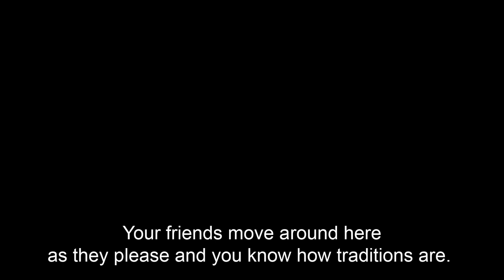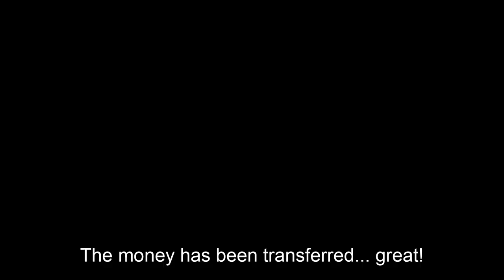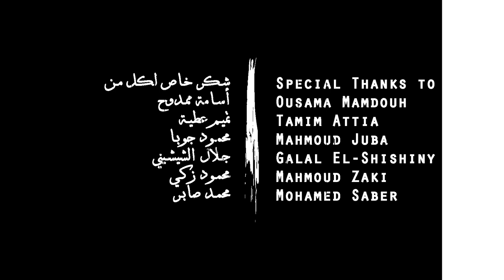Plan B: S1.E1 | The Door | الخطة ب: موسم ١حلقة ١ | الباب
A group of 4 friends decides to start a new business as their leader “Kilany” sets a new plan for earning some cash. But it seems they don’t really know what they are up to.

مجموعة من أربعة أصدقاء يقررون بدأ مشروع  جديد برئاسة "كيلاني" الذي وضع خطة جديدة ليكسبوا المزيد من الأموال.
و لكن هناك دائما مفاجأة في إنتظارهم.

Song
" Victory - Play it "

Alexandria Scenes ٍTaken By
Mohamed El-Kateb
Reem El-Kammash
Abdallah Sharkas

بعض المقاطع الصوتية مأخوذة من فيلم قلبي دليلي
بطولة ليلي مراد، أنور وجدي
إخراج أنور وجدي

Starring

Ahmed Helal (Kilany)
Vivian Hermina (Nancy)
Ahmed El-Rafey (Kamal)
Hesham El-Kammash (Hamada)
Yahya Thalji (Ramy)
Esraa Fayyad (Marwa)

Auntie Acted by
Fatheya El-Sayed

Directed by

Mohamed El-Kateb,
Mohamed El-Dabah

Created By
Mohamed El-Kateb

Written By

Mohamed El-Dabah,
Reem El-Kammash,
Amira Ashraf,
Safwaan Attia,
Mohamed El-Kateb,
Jude Nazeer

Reem El-Kammash

Safwaan Attia,
Amira Ashraf

D.O.P
Mohamed El-Kateb

Sound
Ahmed Aly Hassan

Editing
Mamdouh Sabry,

Coloring
Ahmed El-Rafey

Mixage
Ahmed El-Rafey

Music
Amr Hashem

Designs
Alaa Heikal

Translation
Reem El-Kammash
Safwaan Attia
Amira Ashraf

Art Coordinator
Shadwa Ali
Esraa El-Naggar

Ousama Mamdouh
Nihal Zakaria
Tamim Attia
Mahmoud Juba
Galal El-Shishiny
Mahmoud Zaki
Mohamed Saber